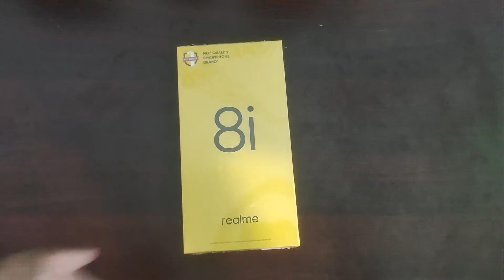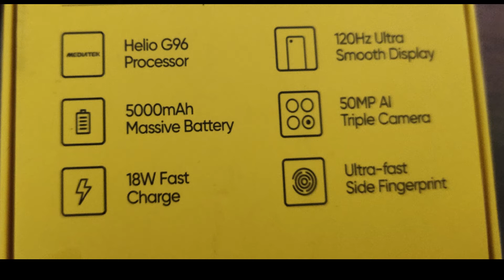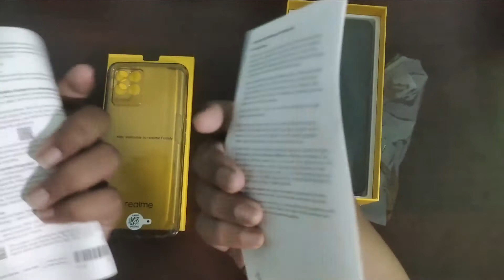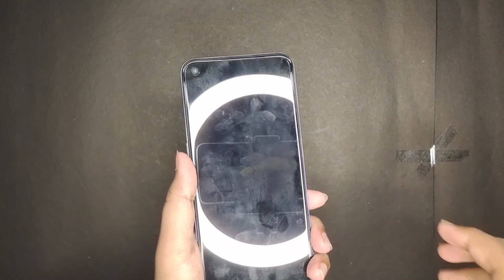realme 8i unboxing in Tamil